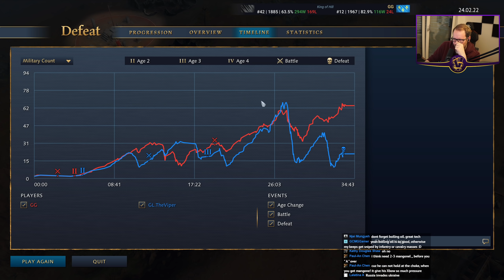Abbasid vs French on King of the Hill